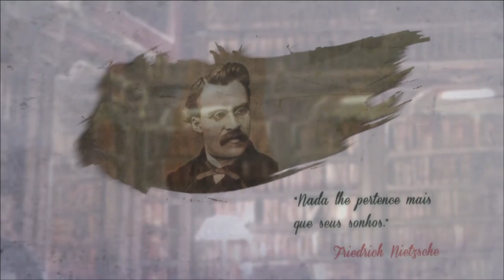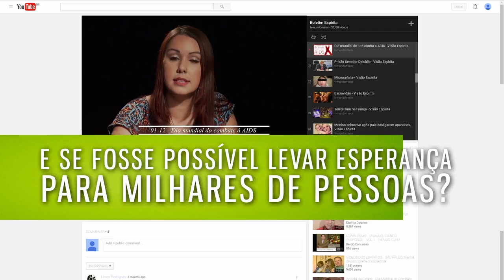O que são provações coletivas? | Filosofando | Parte 1 (18/01/2017)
Você sabe o que são provações coletivas? Há uma razão para acontecerem? Seriam elas castigos de Deus? Como a justiça define quem sobrevive e quem desencarna? Descubra agora como a Filosofia Espírita aborda esses eventos, só aqui no Filosofando!